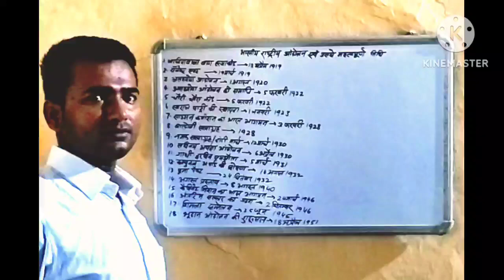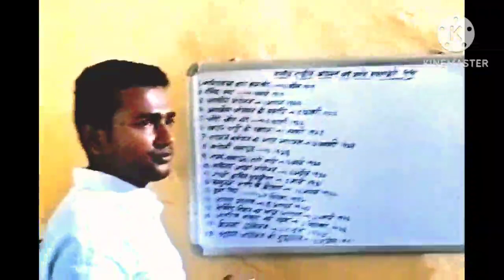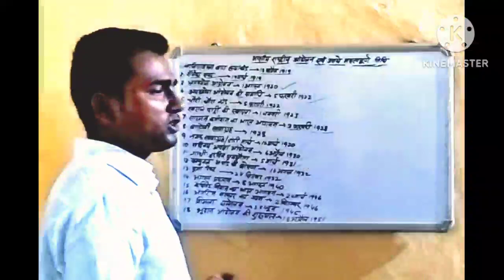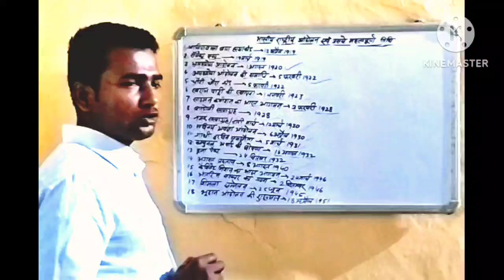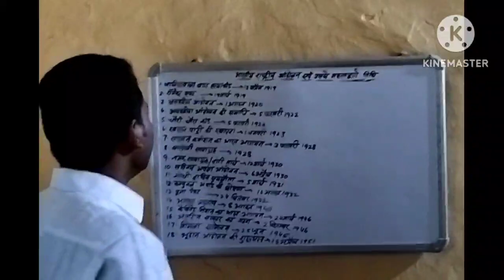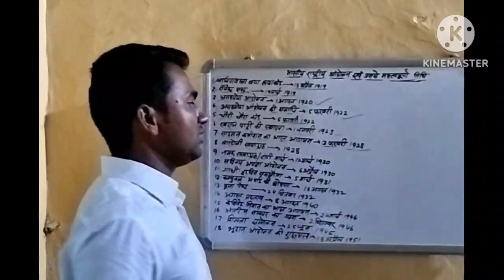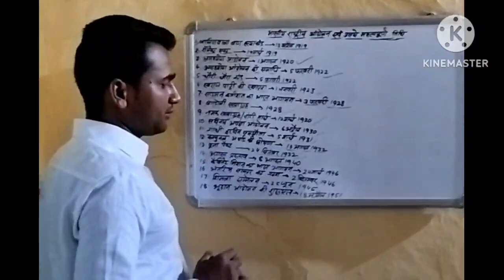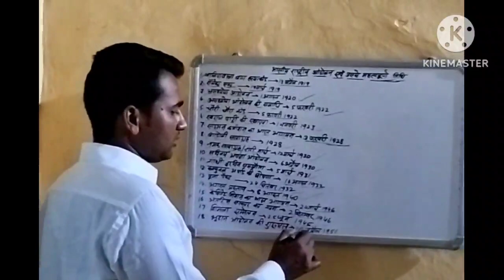Bihar sikshak Bahali||BPSCTEACHER Syllabus||BIHAR Police||Bihar daroga syllabus|| Indian History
Complete Modern History Marathon | GENERAL
GEltt | BIHAR TEACHER 7th PHASE | fgR SUPERTET |
In today's class, we have discussed BPSC fRrA ASIfİ
| BPSC Teacher Live Class | fER SUPERTET 2023|
Teacher Vacancy in Bihar | bpsc, Bihar 7th Phase 2023
| BIHAR SPECIAL+ GK& CURRENT AFFAIRSI part-01|
fasR fRTG Hi, BIHAR TEACHER 7th PHASE LATEST
NEWS | BIHAR TEACHER VACANCY 2023 | BIHAR 7th
PHASE Exam Date 2023| Bihar Teacher News | Bihar
Teacher Niyojan Latest News | Bihar Teacher Vacancy
2023 Latest News | Bihar Teacher Salary | Bihar
Teacher Eligibility Criteria 2023 | Bihar Teacher Bahali |
Bihar 7th Phase Syllabus Out 2023 | bpsc teacher
eligibility criteria | bpsc teacher syllabus out | BPSC
Teacher Syllabus In Hindi | Bihar Teacher 7th Phase
Latest News | BPSC Teacher Syllabus In Hindi 2023 |
Bihar Teacher BPSC Syllabus 2023 | Bihar Teacher
Syllabus GII| BPSC Teacher Syllabus In Hindi | BPSC
Teacher Vacancy Books | BPSC Teacher Syllabus in
Hindi | Bihar 7th Phase Syllabus Latest News | Bihar
Teacher Vacancy | Bihar 7th Phase 2023 | faIR fRrYA
HtExam Pattern & Syllabus Out!! | BPSC Teacher
Syllabus in Hindi, IAS Ranjit Singh
aa, 1etf